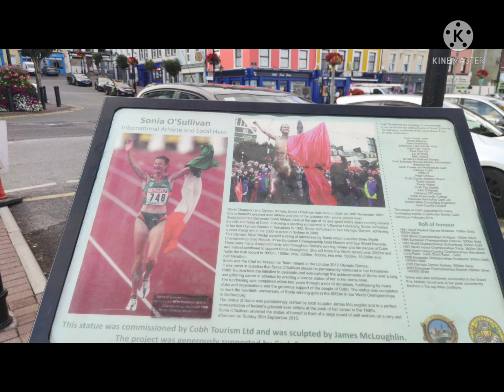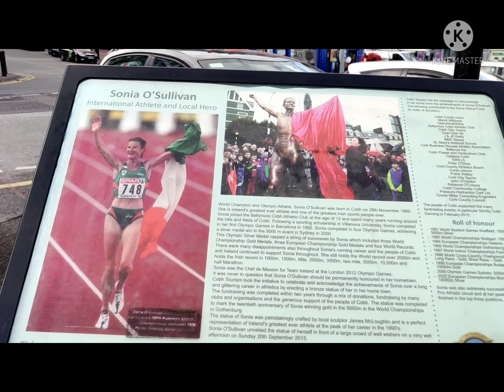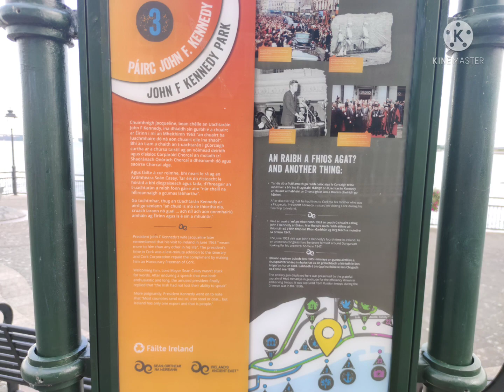Visit COBH TITANIC, last stop before it crashes#co.cork# തകരുന്നതിന് മുൻപുള്ള ലാസ്റ്റ് സ്റ്റോപ്